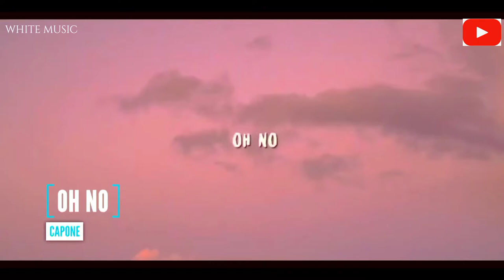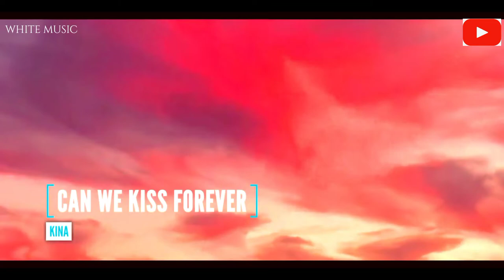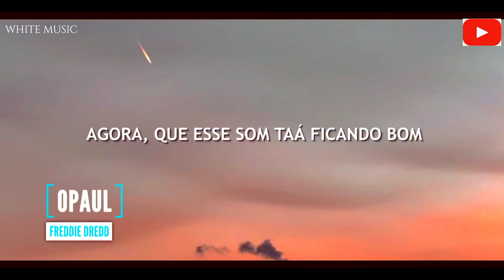Name All Viral Songs 2022 | No Copyright | Trending Songs | Facebook & Youtube Viral Songs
🖌️ Name,,,,,,,Name All Viral Songs 2022 | No Copyright | Trending Songs | Facebook & Youtube Viral Songs No Copyright

all viral songs
all viral songs

background music

background song

Hollywood song

Bollywood song